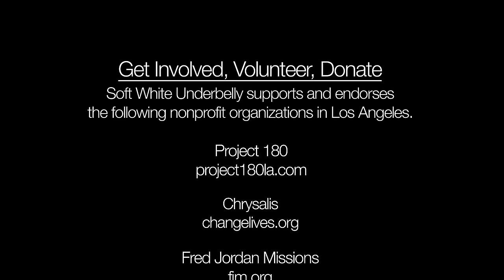Skid Row Prostitute Kidnapping Story-Solo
Soft White Underbelly interview and portrait with Solo (AKA Kaitlin) who shares the story of her recent kidnapping. Photographed on February 26, 2020.

It's $10 a month and watchable on Apple and Android mobile apps, Roku TV, Apple TV and Amazon Fire.